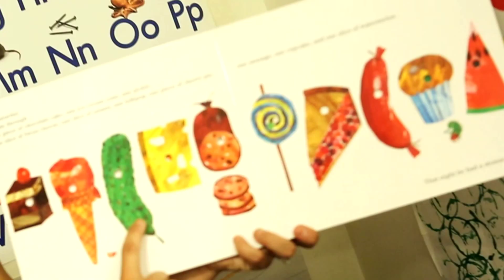Make Math Fun for Kids | Parents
Struggling to make learning math fun and exciting for your kids? Bring the world to your children by incorporating everyday math wherever you go! Parents has one simple and surprising bit of teacher advice that will get your kids excited about numbers from a young age. Before you know it, they'll want to play cool math games everywhereåÊthey go!